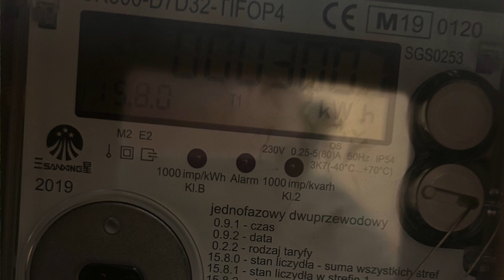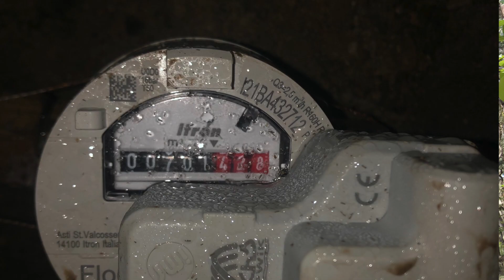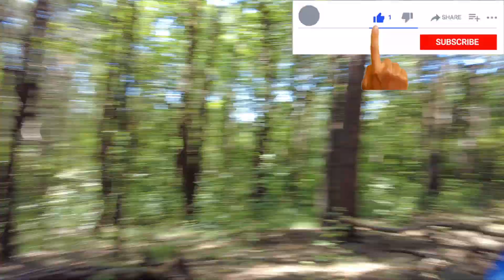PRZEPISYWAĆ CZY NIE ? // RZECZ O LICZNIKACH I ROZLICZANIU MEDIÓW :)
Zasadniczo możliwe są dwie opcje: umowy na prąd i gaz możesz mieć na siebie - jako Właściciel. Lub przepisywać je każdorazowo na najemcę.

Jakie są wady i zalety obu rozwiązań, kiedy przepisanie umów nie ma sensu, w którą stronę warto pójść - o tym w najnowszym odcinku. Zapraszam do oglądania!

00:00 Wstęp
01:12 Dwie możliwości
04:48 Przepisanie liczników
05:54 Kiedy przepisanie nie ma sensu?
08:10 A co z pozostałymi mediami?
10:18 Podsumowanie

Radosław Rup,RadosławRup,janusznieruchomości,inwestowanie w nieruchomości,dochód pasywny,nieruchomości na wynajem,inwestowanie w nieruchomości na wynajem,jak przepisać liczniki na najemcę,czy przepisywać liczniki na najemcę,czy warto przepisać liczniki na najemcę,liczniki na najemcę,media na najemcę,jak przepisać media na najemcę,jak rozliczać media w najmie,czy prąd przepisać na najemcę,media w najmie,Przepisywać czy nie,rzecz o licznikach i rozliczaniu mediów